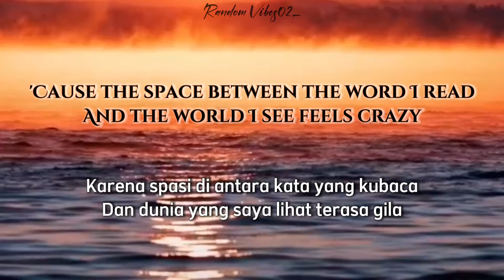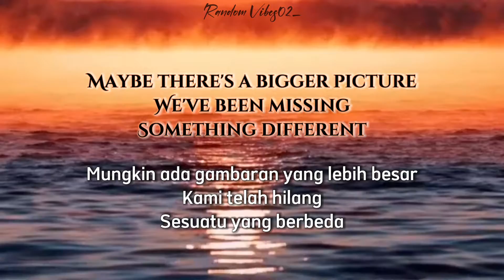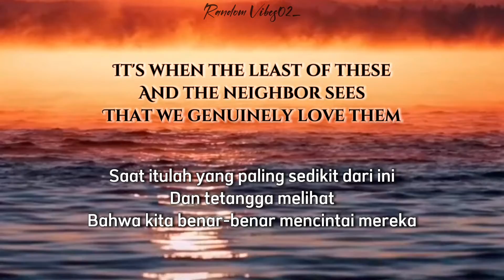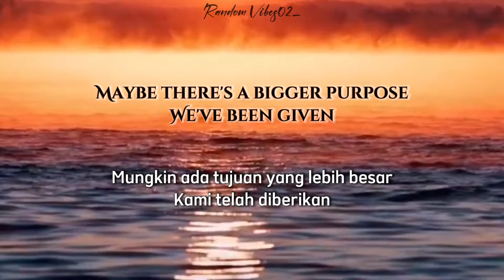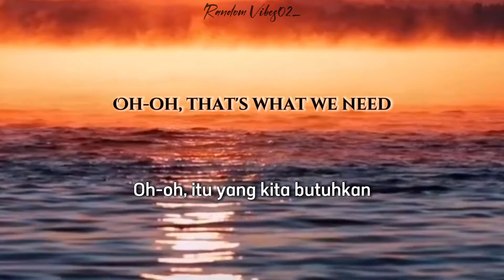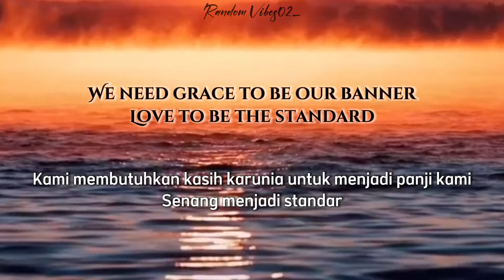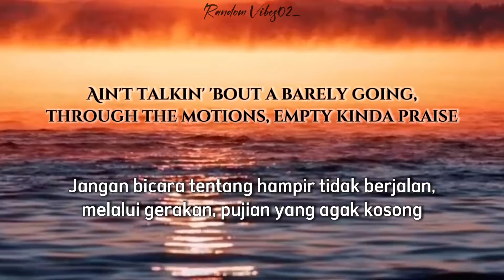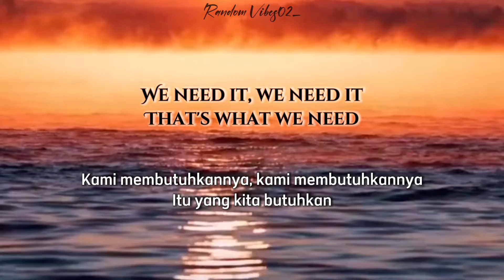THAT’S WHAT WE NEED - Anne Wilson { Lyric Video & Terjemhan Indo}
Lyric :

Tell me are you feelin'
The heaviness I'm feelin'?
'Cause the space between the word I read
And the world I see feels crazy
Are we being honest?
'Cause if I'm being honest
I preach the news more than gospel truth
And I don't think twice about it

Maybe there's a bigger picture
We've been missing
Something different

Ain't talkin' 'bout a Sunday only, actin' holy, easy kinda faith
Ain't talkin' 'bout a barely going, through the motions, empty kinda praise
I'm talkin' 'bout a heart that looks like Jesus
Like His hands, like His feet
There's one way, one truth, one life, that sets us free
That's what we need
Oh, that's what we need

Faith to move the mountains
It ain't about the mountains
It's when the least of these
And the neighbor sees
That we genuinely love them

Maybe there's a bigger purpose
We've been given
Something different

Oh-oh, that's what we need
Oh-oh

We need shelter for the orphan
Healing for the broken
Mercy and compassion, we need it
We need grace to be our banner
Love to be the standard
The only thing that matters, we need it

We need it, we need it
That's what we need (we need shelter for the orphan)
Hey, that's what we need (healing for the broken)
Yeah, that's what we need